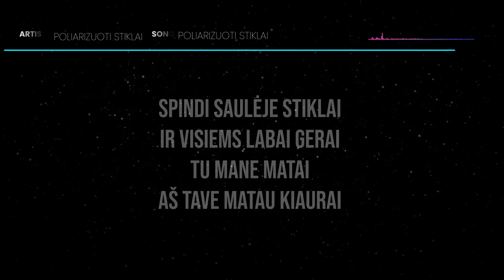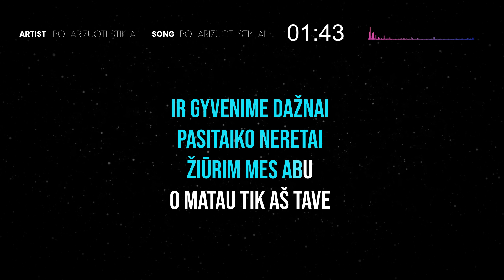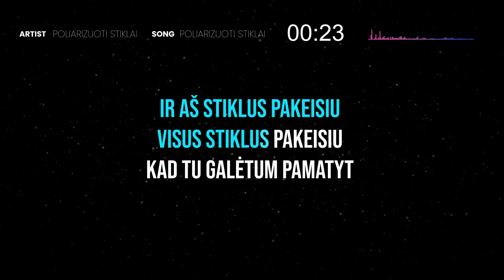Poliarizuoti Stiklai - Poliarizuoti Stiklai (Karaoke)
🎤 LK014 Poliarizuoti Stiklai •
Prenumeruokite Lietuviškos Karaokės kanalą:

spindi saulėje stiklai
ir visiems labai gerai
tu mane matai
aš tave matau kiaurai

bet jeigu čia poliarizuoti stiklai
tai labai labai blogai
žiūrim mes abu
o matau tik aš tave

ir aš stiklus pakeisiu
visus stiklus pakeisiu
kad tu galėtum pamatyt mane

ir gyvenime dažnai
pasitaiko neretai
žiūrim mes abu

reikia mums kažką daryt
reikia greit kažką daryt
ir visus stiklus
šituos išdaužyt

visus stiklus pakeisiu
kad tu galėtum pamatyt
mane